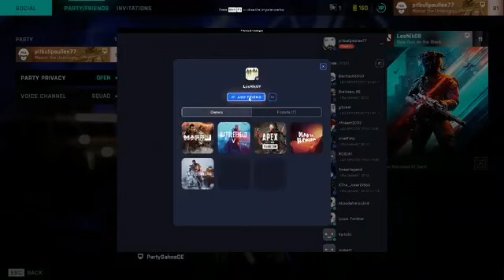Battlefield 2042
Just some Battlefield 2042 PC 4K Ultra Settings